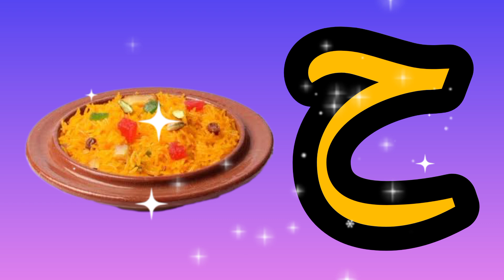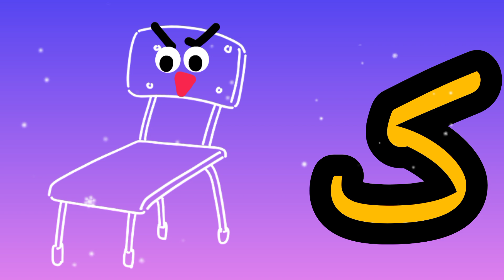Learn Urdu Alphabet, Arabic vocabulary, Alif Bay Tay, Urdu vocabulary, Arabic word, Alif Anar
Learn Urdu Alphabet And Word
Urdu vocabulary, Arabic vocabulary, Urdu Alphabet, Alif baa taa, Montessori academy education home school kg education
Learn to Count A B C Phonics Sounds and Action From A to Z
Learn To Count 1 To 100 Counting Numbers 1 to 100
 Hello,,there we go to learn Urdu Alphabet Arabic vocabulary
how to learn phonics song about  in a very easiest way
I'll tell you a you a very unique method of easy drawing, you feel much better with this amazing combinations
Preschool Home Learning
Shapes Drawing for Kids
Learn 2nd Shape for Kids

Learn Latter Sound
Phonics for kid
Phonics song
Alphabet song
Latter Sound
Video for kid
ABC
shape of shape
education
school videos
study for kids
student classes
nursery rhymes
abc learn
a to z
alphabet abc
English words
English book
alphabet and letters
ABC letter
poem
alif laila